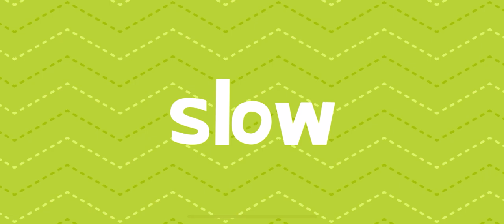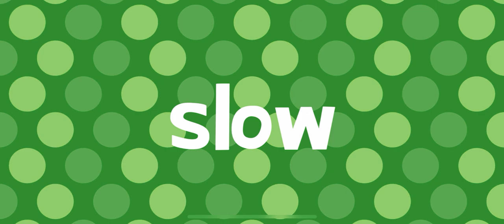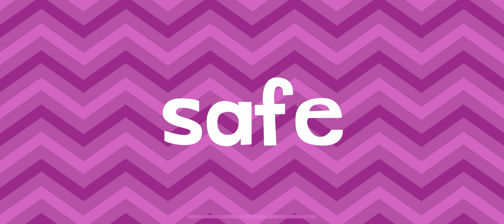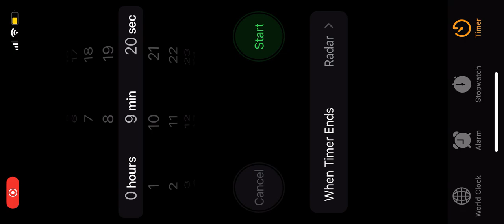RACE ROLLER COASTER ENDLESS LEARNING